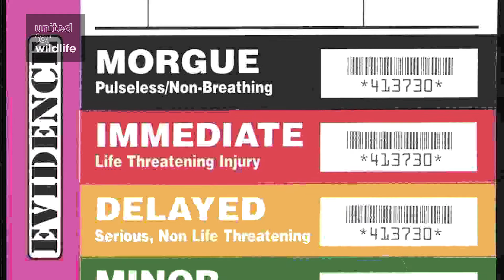The agony of choice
Test your knowledge now by signing up to our free online conservation courses

Jonathan Baillie, Director of Conservation Programmes at the Zoological Society of London, talks about what we focus on when we want to conserve species.

This video is from module 1 of our first free online course “Introducing conservation”, created and presented by experts in conservation and the environment. This course and our others are open to anyone, including beginners who are interested in wildlife and the environment.

Because they are broken down into lessons and modules, the courses are easy to complete at a time and pace that suits you. There's lost of videos, free resources and interactive features such as quizzes. Plus an online forum means you can talk to other students from around the world.